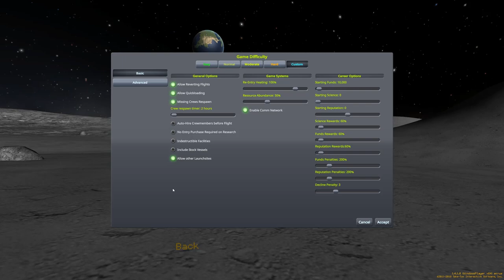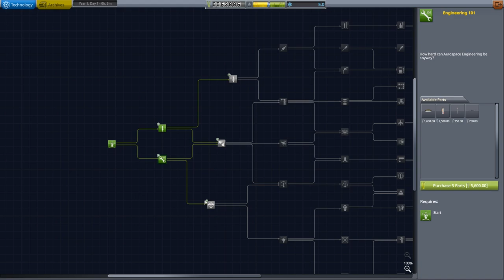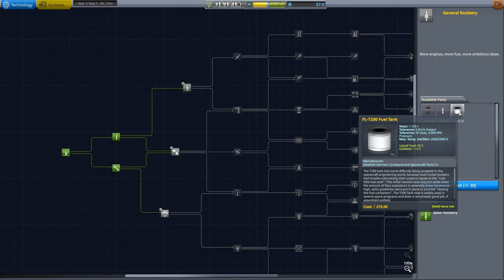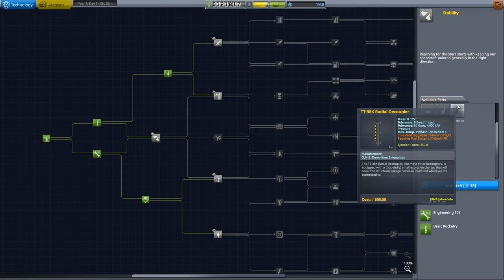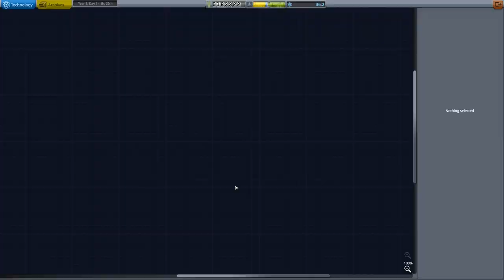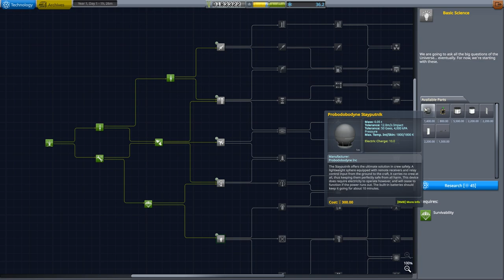KSP Making History Expansion E01 From Nothing to Orbit!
Let's take a look at the new career options when playing with the Making History expansion for KSP!